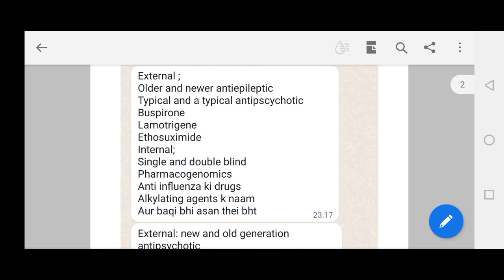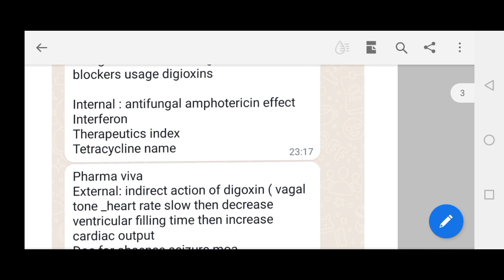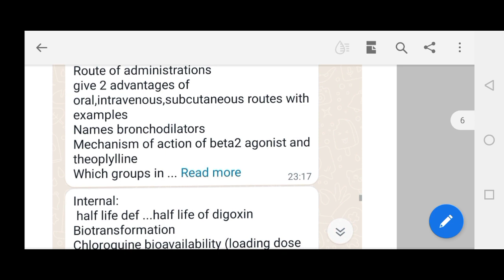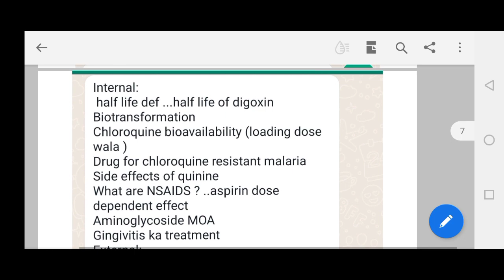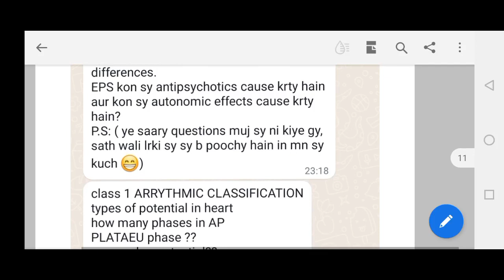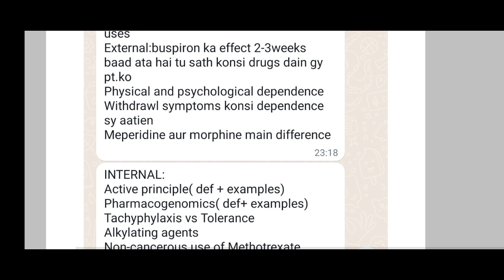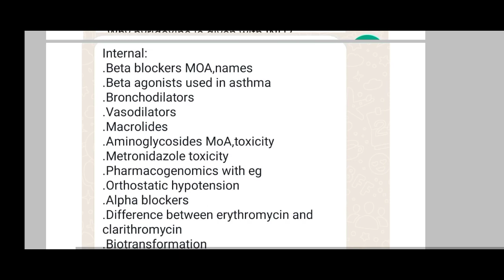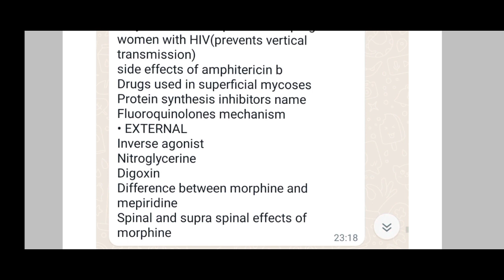pharmacology imp viva quick revision